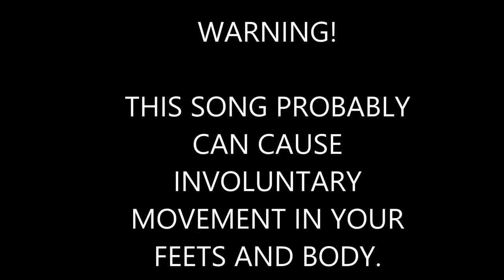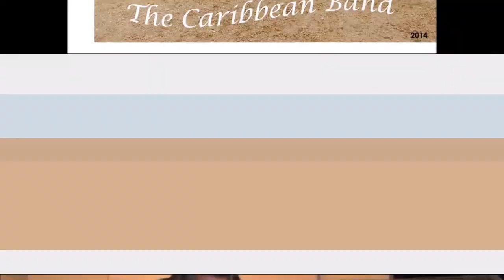La bomba by Caribbean Band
Music recorded for UTSA Music for Latin American & Caribbean Profesor Mark Brill final project